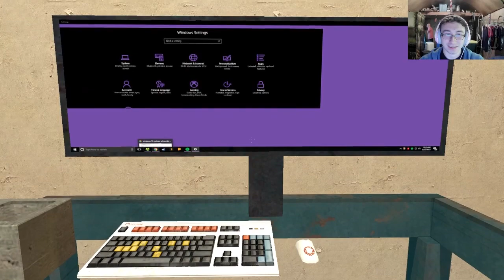BIONIC COYOTE SIMULATOR 2069 - NEW & IMPROVED!!